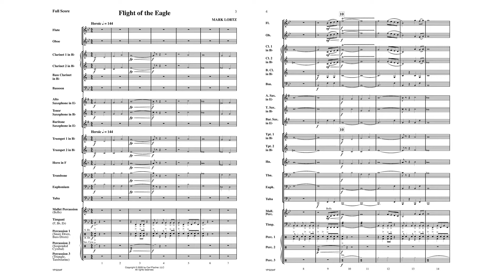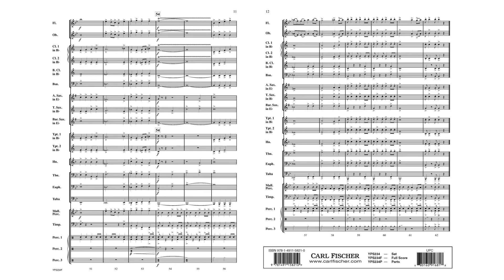Flight of the Eagle (YPS234) by Mark Lortz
Grade 2

A driving fanfare that highlights all sections of the band, this easy, yet mature sounding piece will improve the rhythmic and listening skills ofyour ensemble. Written for grade 2 bands, this soaring selection is perfect for concert, festival or as a concert opener.